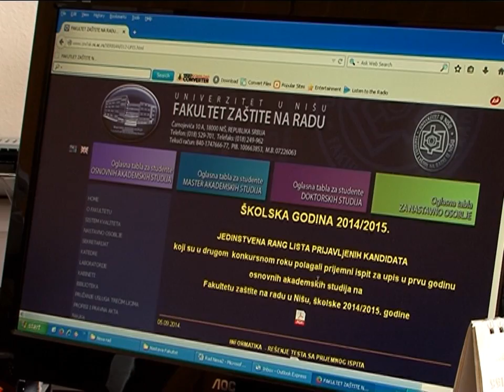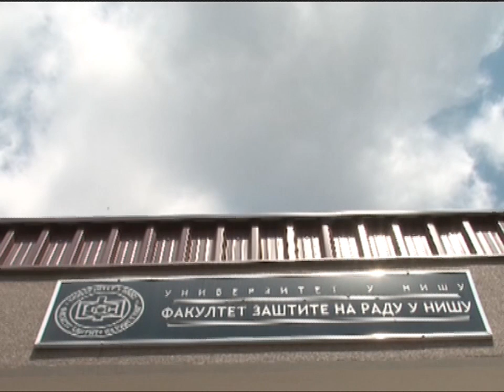Na Fakultetu zaštite na radu ostalo 46 upražnjenih mesta | 10.09.2014